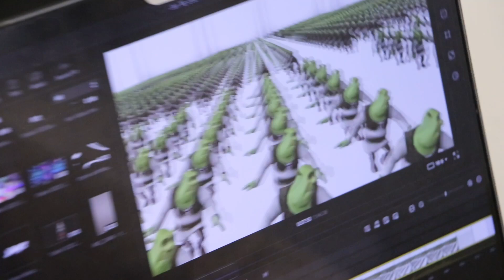Backstage & Publicity || Ministry Of Internal Administration Teaser 3 || Major Event '24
✨ME’24 BACKSTAGE & PUBLICITY✨
In the final part of our 3-part Teaser, let us introduce our ⚡️CHAOTIC⚡️backstage crew👷‍♂️👷‍♀️ and 🤯cRe🅰️TIVe🤯 publicity 📸🎥🎞 minions 👾👾👾 as they toil endlessly behind the scenes to ensure the smooth running of ME and the beautification of its ads.

Backstage Director: Kaizhong
Publicity Director: Sherya

Directed, Filmed and Edited by: Wee Sherya
Written by: Josh Jacob
Voiced by: Alex Li